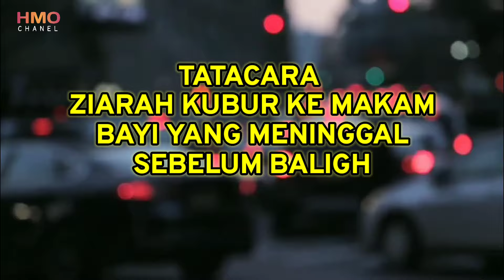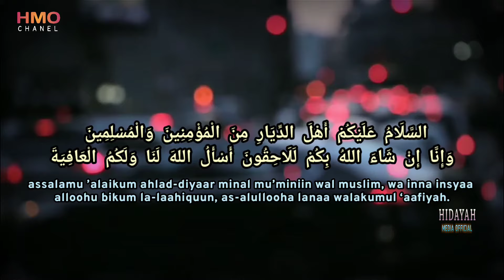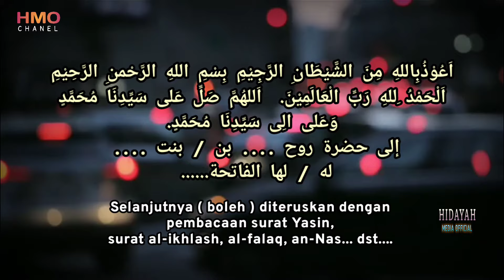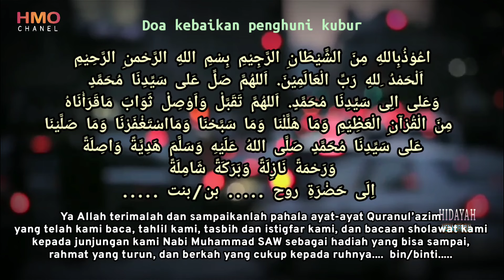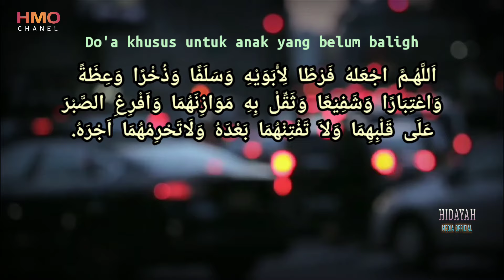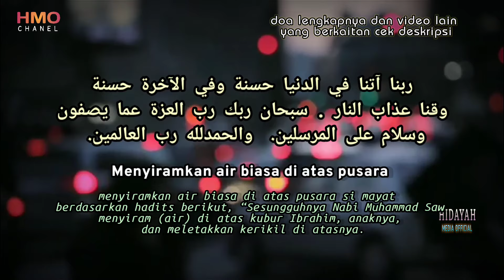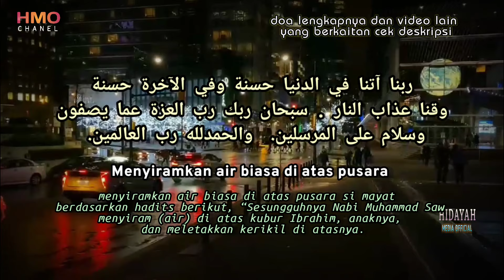PANDUAN ZIARAH KUBUR KE MAKAM ANAK YANG BELUM BALIGH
Wahai ayah/bunda datangi malam anak mu berikan doa terbaik untuknya sirami lah air di pusaranya.
Berikut video panduan ziarah kubur ke makam anak kecil,dan doa ziarah kubur untuk anak yang belum baligh sesuai sunnah Nabi

Tata cara ziarah kubur ke makam anak yang meninggal belum baligh boleh di lakukan oleh orang tua saudara ataupun yang lainnya sama saja ketika kita ziarah kubur ziarah kubur ke makam orang tua,apalagi ziarah kubur hari jumat itu sunnah ziarah kubur orang tua setiap jumat sangat di anjurkan sekali

Cara ZIARAH KUBUR untuk Bayi / anak belum BALIGH
Bismillaahirrahmaanirrahiim.

Dzikir singkat ketika Ziarah Qubur terhadap bayi / anak yg belum baligh

بِسْمِ اللهِ الرَّحْمنِ الرَّحِيْمِ
اَلْحَمْدُ ِللهِ رَبِّ الْعَالَمِيْنَ.
اَللهُمَّ صَلِّ عَلى سَيِّدِنَا مُحَمَّدٍ وَعَلى الِى سَيِّدِنَا مُحَمَّدٍ.

إلى حضرة روح بن / بنت
له / لها الفاتحة.

Selanjutnya ( boleh ) diteruskan dengan pembacaan surat Yasin, surat al-ikhlash, al-falaq, an-Nas... dst.

اَللهُمَّ تَقَبَّلْ وَاَوْصِلْ ثَوَابَ مَاقَرَأْنَاهُ مِنَ الْقُرْآنِ الْعَظِيْمِ وَمَا هَلَّلْنَا وَمَا سَبَّحْنَا وَمَااسْتَغْفَرْنَا وَمَا صَلَّيْنَا عَلى سَيِّدِنَا مُحَمَّدٍ صَلَّى اللهُ عَلَيْهِ وَسَلَّمَ هَدِيَّةً وَاصِلَةً وَرَحْمَةً نَازِلَةً وَبَرَكَةً شَامِلَةً اِلَى حَضْرَةِ روح بن/بنت

Ya Allah terimalah dan sampaikanlah pahala ayat-ayat Quranul’azim yang telah kami baca, tahlil kami, tasbih dan istigfar kami, dan bacaan sholawat kami kepada junjungan kami Nabi Muhammad SAW sebagai hadiah yang bisa sampai, rahmat yang turun, dan berkah yang cukup kepada ruhnya. bin/binti.

اَللَّهُـمَّ اجْعَلهُ فَرْطًا لِأَبَوَيْهِ وَسَلَفًا وَذُخْرًا وَعِظَةً وَاعْتِبَارًا وَشَفِيْعًا وَثَقِّلْ بِهِ مَوَازِنَهُمَا وَاَفْرِغِ الصَّبْرَ عَلَى قَلْبِهِمَا وَلاَ تَفْتِنْهُمَا بَعْدَهُ وَلَاتَحْرِمْهُمَا اَجْرَهُ.

Jika yg didoakan perempuan:

اَللَّهُـمَّ اجْعَلهُا فَرْطًا لِأَبَوَيْهِا وَسَلَفًا وَذُخْرًا وَعِظَةً وَاعْتِبَارًا وَشَفِيْعًا وَثَقِّلْ بِهِا مَوَازِنَهُمَا وَاَفْرِغِ الصَّبْرَ عَلَى قَلْبِهِمَا وَلاَ تَفْتِنْهُمَا بَعْدَهُا وَلَاتَحْرِمْهُمَا اَجْرَهُا.

Ya Allah Jadikanlah kematian anak ini sebagai pahala bagi kedua orang tuanya, sebagai pendahulu, simpanan, Pelajaran, Contoh dan Penolong.Dan dengan kematian anak ini beratkanlah timbangan kebaikan kedua orang tuanya, anugrahkanlah kesabaran pada hati kedua orang tuanya, dan jangan Engkau beri fitnah kedua orang tuanya sesudah meninggalnya anak ini dan jangan pula Engkau kosongkan kedua orang tuanya pahala anaknya."

ربنا آتنا في الدنيا حسنة وفي الآخرة حسنة وقنا عذاب النار . سبحان ربك رب العزة عما يصفون وسلام على المرسلين.  والحمدلله رب العالمين.

Menyiramkan Air di Atas Pusara
Diperbolehkan menyiramkan air biasa di atas pusara si mayat berdasarkan hadits berikut, “Sesungguhnya Nabi Muhammad Shallallahu ‘Alaihi wa Sallam menyiram (air) di atas kubur Ibrahim, anaknya, dan meletakkan kerikil di atasnya." Hadits diatas oleh Abu Dawud dalam Al Marasil, Imam Baihaqi dalam Sunan, Thabarani dalam Mu’jam Al Ausath.

silakan di buka semoga bermanfaat dan menjadi wasilah jalan takwa bagi kita semua.